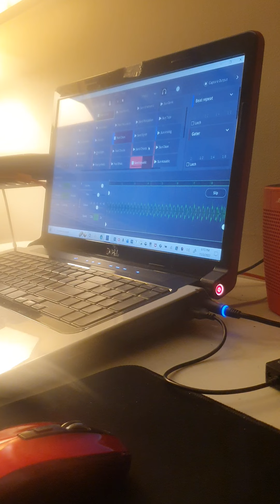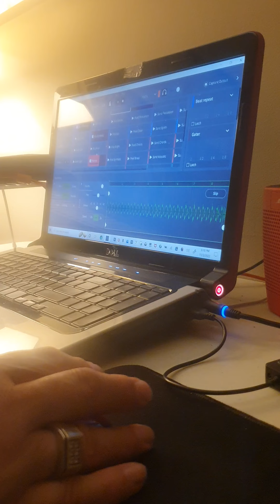Take Me Back To Florida